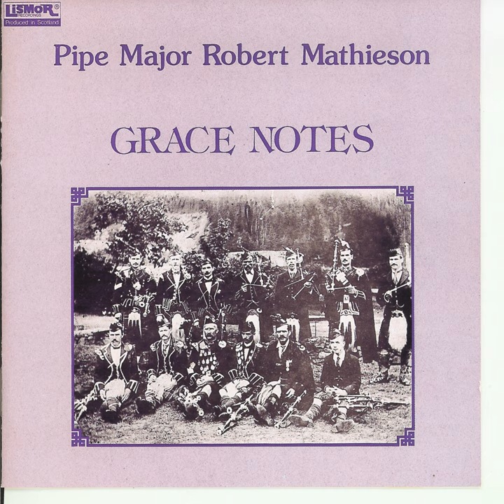Air & Jigs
Air & Jigs · Pipe Major Robert Mathieson

Grace Notes

Main  Artist: Pipe Major Robert Mathieson